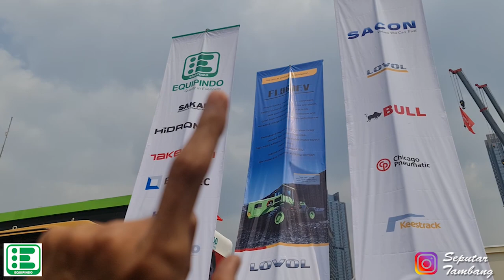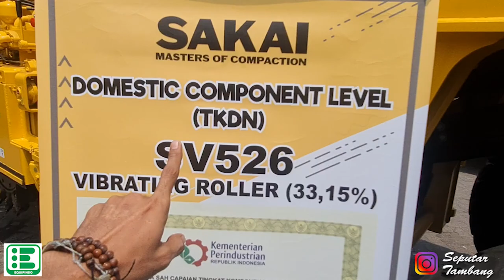MINING EXPO 2023 DI BOOTH EQUPINDO, Ada Unit apa saja ???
Alat berat terbesar di dunia biasanya bekerja pada proyek tambang besar seperti Tambang Batubara, Tambang Emas, Dan Tambang Nikel alat berat excavator dan dump truck dari type dan Berbagai macam jenis laiinnya
alat berat beko dan dump truck tidak di rekomendasi untuk alat berat anak, karena harus di operasikan dengan baik Alat berat terbesar di dunia biasanya beroperasi pada area tambang yang lebih luas dan permukaan tanah yang padat agar tidak terjadi kecelakaan kerja alat berat beko dan dump truck yang benar benar bekerja pada tambang, sekali lagi saya jelaskan bukanlah beko dan dump truck Anak.
beko dan dump truck indonesia ada juga banyak namun kebanyakan nya adalah alat berat kecil, namun Video ini bukan video excavator mainan, tetapi adalah beko dan dump truck besar yang asli seperti excavator komatsu, hitachi, caterpillar, doosan, liebher, sumitomo, jcb, xcmg, sany dan lain2.
excavator dan dump truck rc adalah mainan namun juga bisa bekerja seperti excavator sungguhan atau disebut excavator dan dump truck working dan sangat cocok untuk anak, Karena excavator dan dump truck anak tidak akan berbahaya dimainkan oleh anak2 karena itu bukan excavator dan dump truck asli. Beko mainan bisa di beli di toko mainan atau secara online dan harganya tergantung ukuran seperti Beko besar dalam ketegori jenis, merk dan juga ukuran.
excavator dan dump truck alat berat ada yang jenis mainan dan menyerupai asli namun harganya mahal seperti beko mainan anak yang kecil atau Beko anak yang besar yang dimainkan dengan remote kontrol atau disebut rc beko dan ada juga remote Control excavator dan dump truck seperti di Mega Machines Channel & MrZygy3

Youtube Terkait :